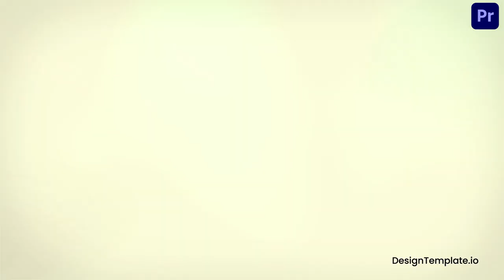Fast Food Presentation Slideshow